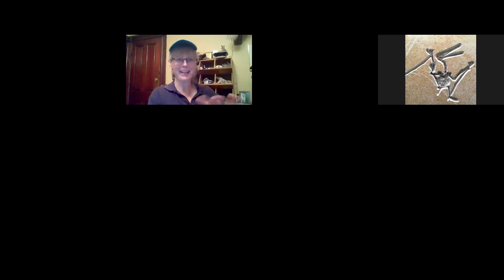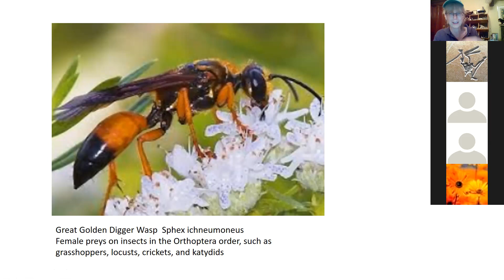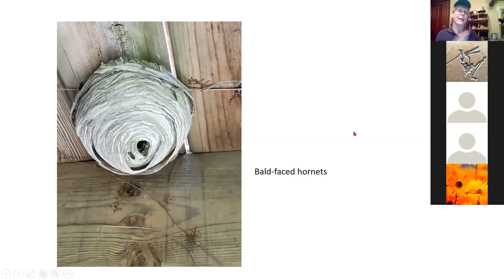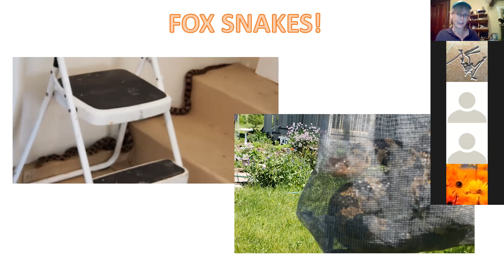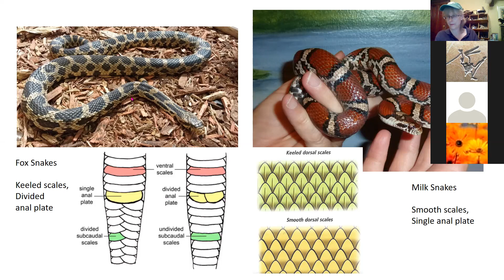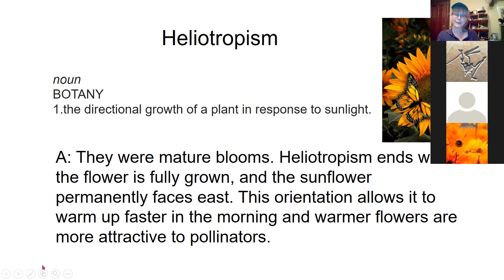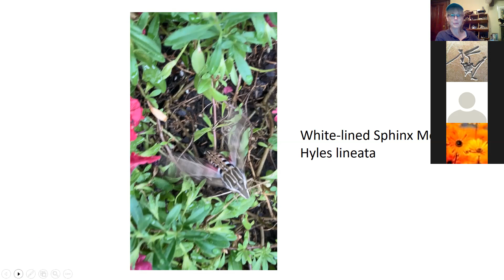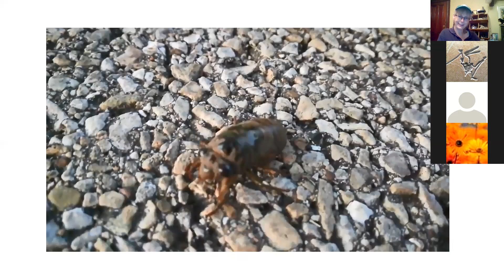August 11, 2020 Good Natured Hour